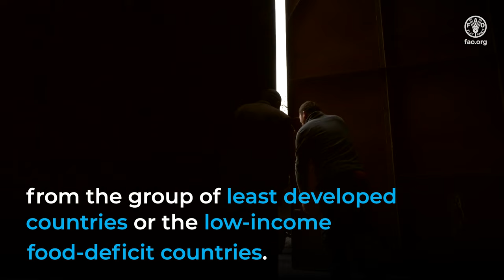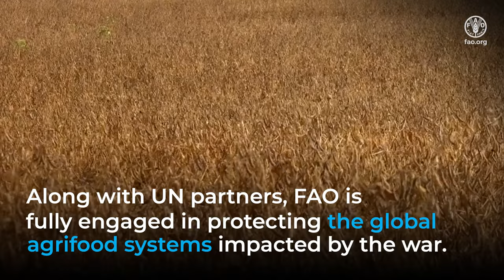Impact of war in Ukraine on global food security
The war in Ukraine is compromising global food security. The lives and livelihoods of millions of people, including farmers, are being affected. Along with UN partners, FAO is fully engaged in protecting the global agrifood systems impacted by the war.